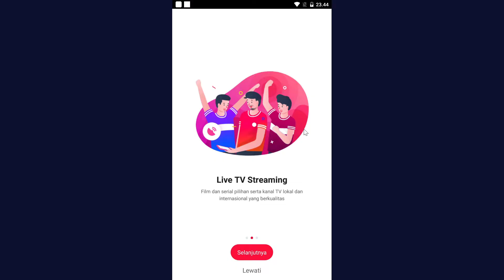Vidio Premier M'D apk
sub @Lukulo Media

1 akun untuk rame2, minimal 10 orang
jika minat wa 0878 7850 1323